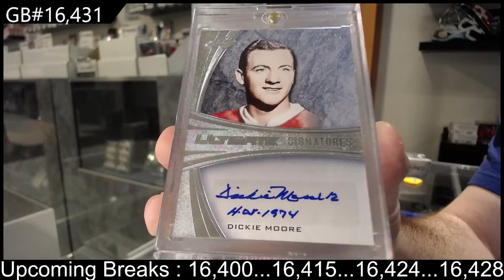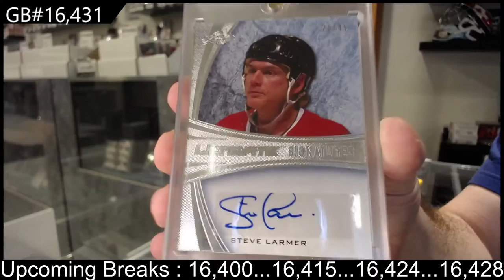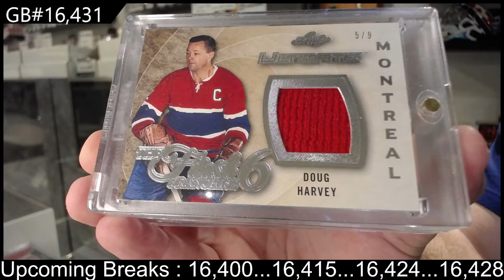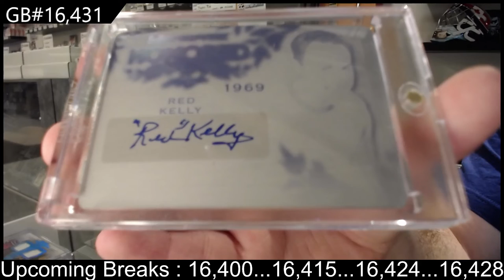15-16 Leaf Ultimate Hockey Box Break - C&C GB #16,431